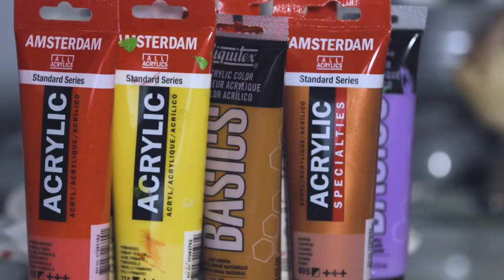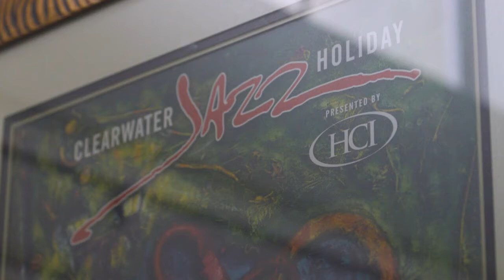Junior Polo | WEDU Arts Plus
Artist Junior Polo is inspired by his students and his Caribbean heritage in the creation of his mixed media works that include murals, paintings and sculptures.